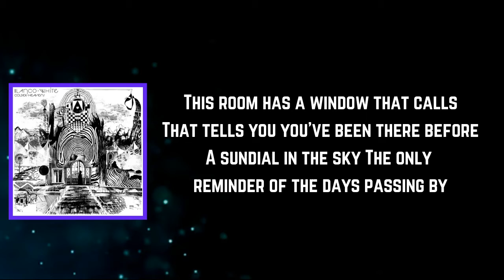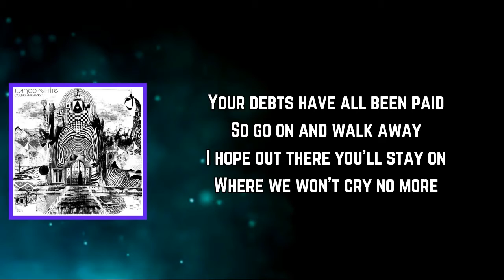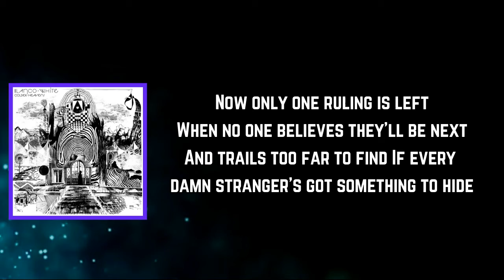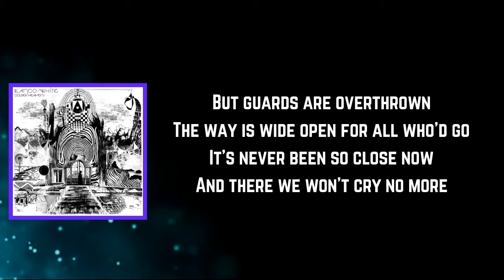Blanco White - Papillon (Lyrics)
Papillon Lyrics:

This room has a window that calls
That tells you you've been there before
A sundial in the sky
The only reminder of the days passing by
You, my old solitary friend
For you I would wait 'til the end
Just running down the time
With all of our yesterdays left far behind
Your debts have all been paid
So go on and walk away
I hope out there you'll stay on
Where we won't cry no more

The truth turns the needle through north
And trusts us to follow its course
But sometimes it's the lie
That takes the day trembling in all its denial
Now only one ruling is left
When no one believes they'll be next
And trails too far to find
If every damn stranger's got something to hide
But guards are overthrown
The way is wide open for all who'd go
It's never been so close now
And there we won't cry no more

There we won't cry no more